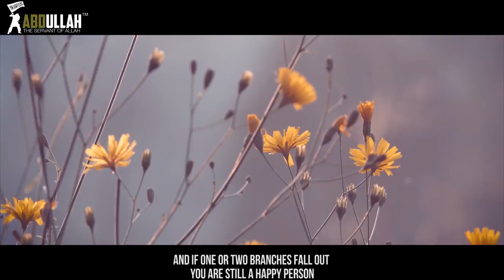Plant Seeds Of Solutions Amazing Reminder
Plant Seeds Of Solutions   Amazing Reminder All the videos I upload here are based on the assumption that Islamic knowledge is supposed to be shared, We hope you gain lots of beneficial knowledge from our work.